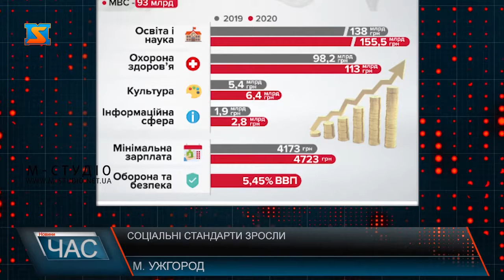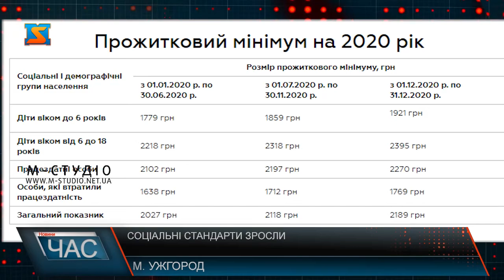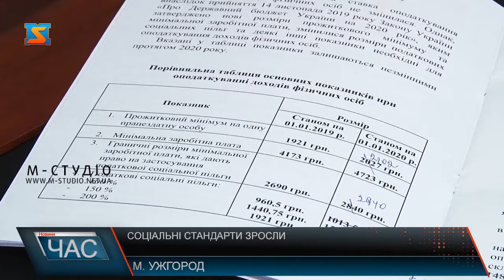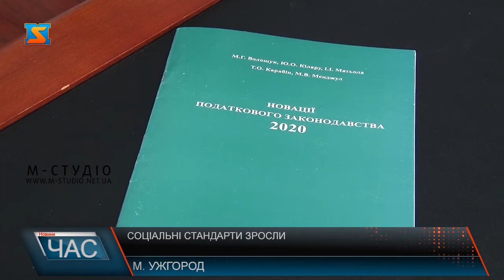Соціальні стандарти зросли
Соціальні стандарти в Україні у 2020 році зросли. Так, у бюджеті на цей рік передбачено розмір мінімальної заробітної плати з 1 січня у розмірі 4723 гривні, це на понад півсотні більше, ніж торік. Прожитковий мінімум закладений на рівні 2027 гривень на особу на перший квартал 2020 року. На 550 гривень з 1січня 2020 року зросла мінімальна заробітна плата. З 4173 до 4723 гривень за місяць, або до 28 гривень 31 копійок за годину – такі зміни закладені у бюджеті-2020.